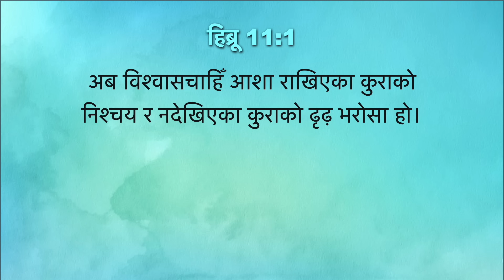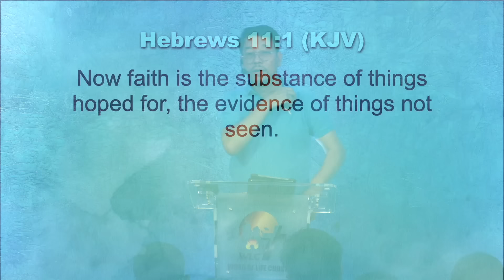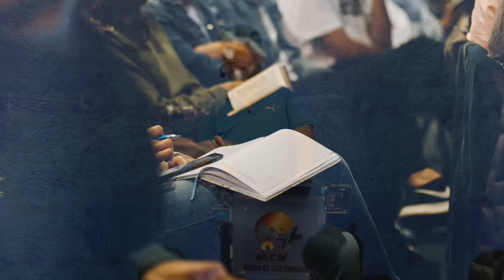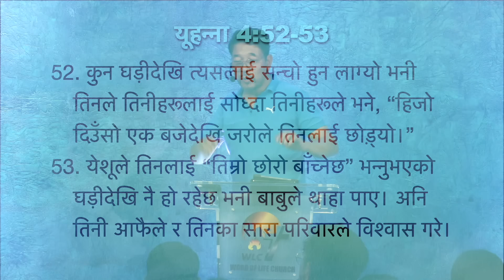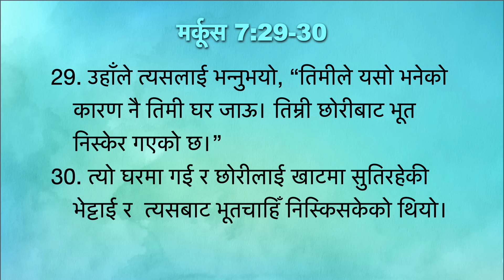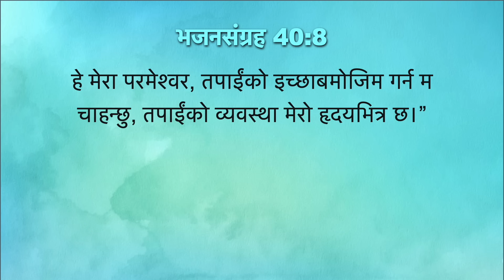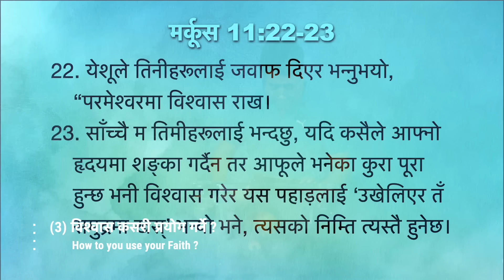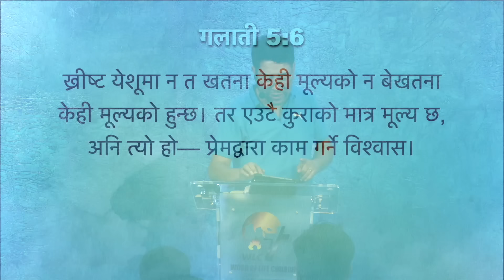विश्वास कसरी चलाउने? / How to use your faith?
Chapters:
00:00  (1) परमेश्वरबाट आंउने कुराहरू विश्वासद्वारा सर्दछ
            Things coming from God are transferred by faith
34:12  (2) भरोसा कसरी उत्पन्न हुँदछ?
             How does confidence come?
44:28   (3) विश्वास कसरी प्रयोग गर्ने?
             How to use your faith?

Speaker: Daniel Chhetri, Senior Pastor,
Word of Life Church, Gangtok-737101, Sikkim, INDIA

Source: Freebibleimages, Pexels, Bible project

Mrs. Choden Lepcha  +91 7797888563